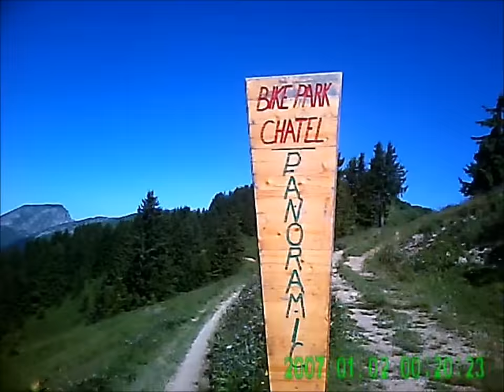Panoramic Trail @ Chatel Bike Park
The green run at Chatel, chased down by my group in July 2011 (nt 07!)